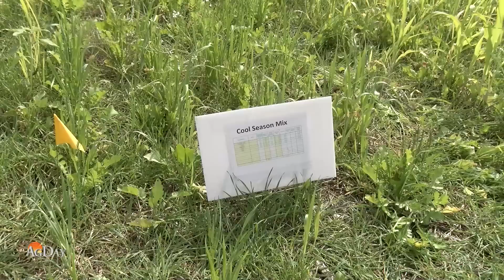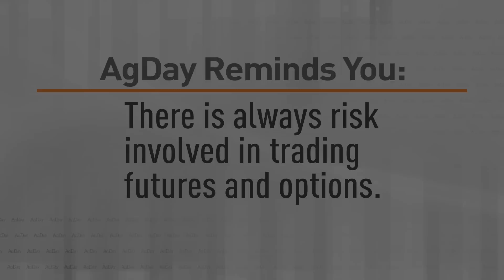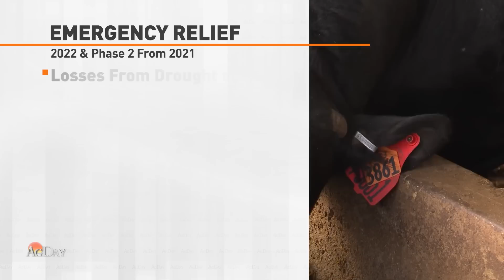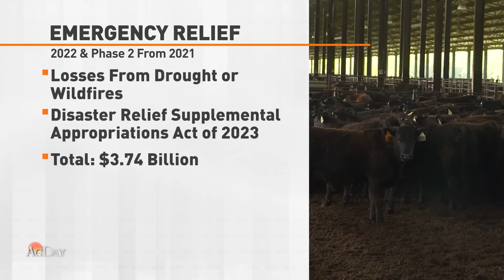AgDay 09/28/23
How could a government shutdown impact commodity markets? We have an update. Plus, getting help to flip your soil with some programs already in place, and Louisiana farmers fight for soybean yields amid dry conditions.